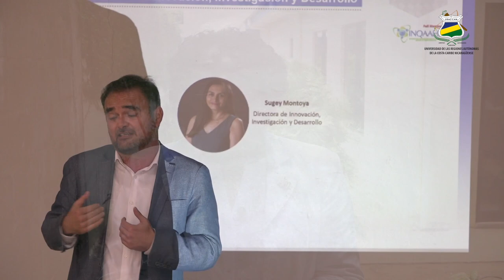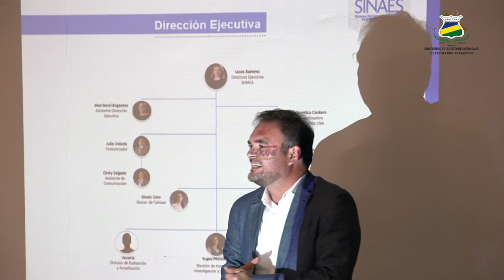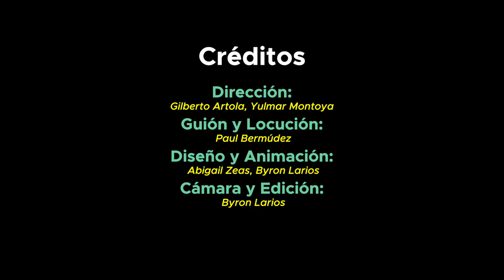URACCAN participa en taller de experiencias de acreditación de Carreras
URACCAN participó en la conferencia "Experiencia de acreditación de carreras en el Sistema Nacional de Acreditación de la Educación Superior, (SINAES), impartida por el doctor José Miguel Rodríguez García, miembro del SINAE.

Escribe un mensaje